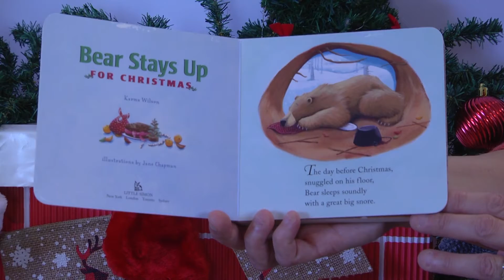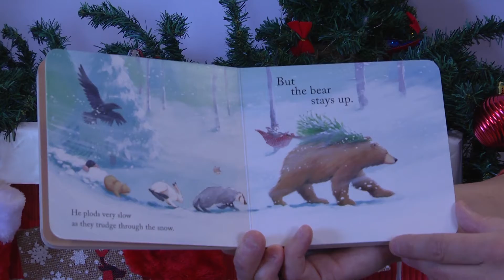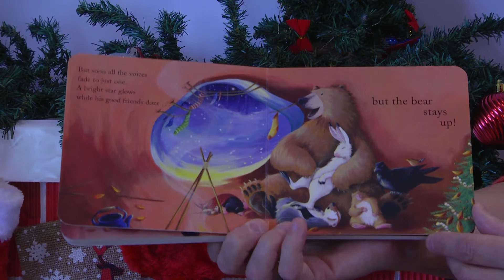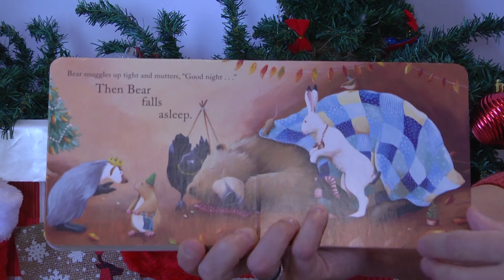Christmas Storytime - Bear Stays Up!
If you like Christmas Stories, listen to Carole reading "Bear Stays Up For Christmas"